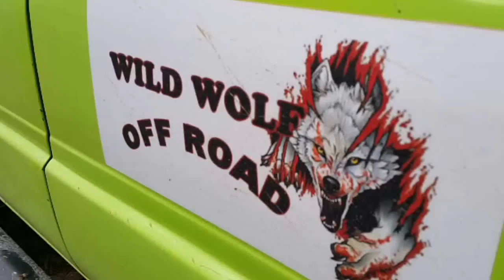İSTANBUL DA OFFROAD LOPEZ .....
CAMEL OFFROAD, TEXOFF,WİLD WOLF OFFROAD .